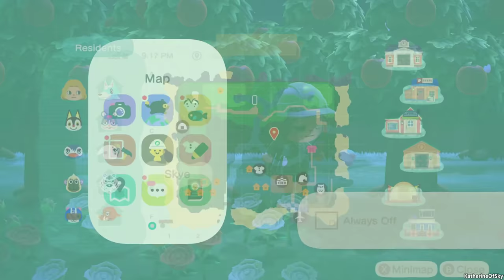Animal Crossing - 5 STARS WHEN?!? - New Horizons Let's Play, Ep 8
If you like Stardew Valley sans the time pressures, or enjoy decorating your Sims' homes, Animal Crossing: New Horizons might be right up your ally! . Need a cartridge?